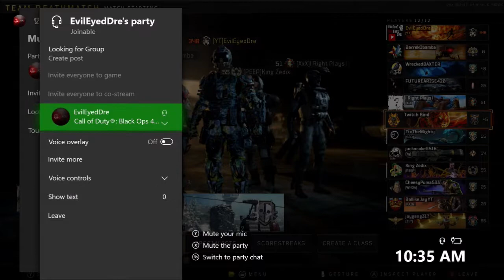Why people dislike BLACK OPS 4..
In this video I talk about why alot of people quit from playing Black Ops 4.